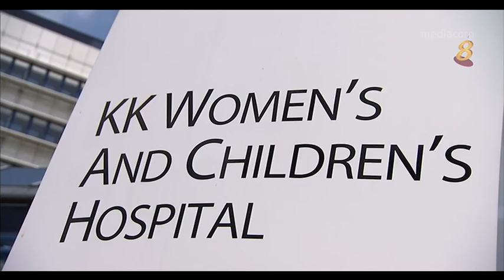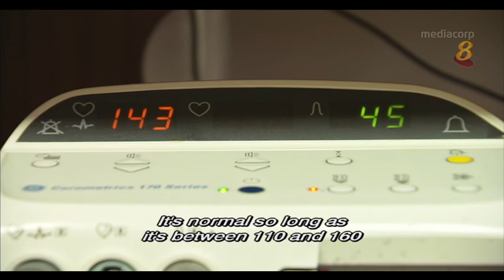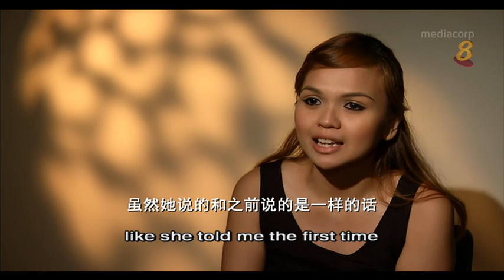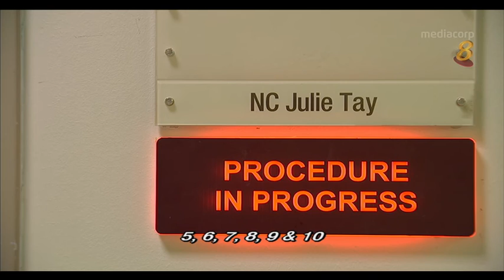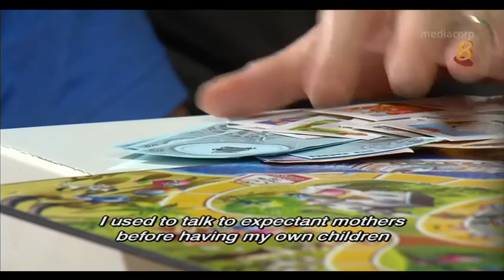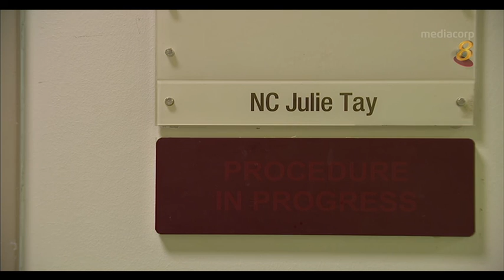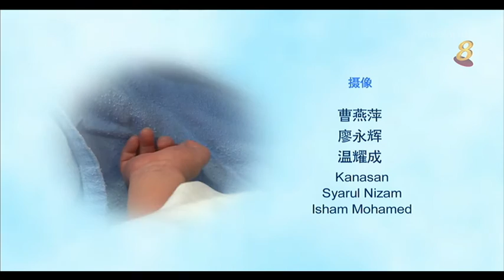《一生。护事》 第1集 — 生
13/12/16 播出
70年代前，为产妇接生的助产士也俗称《接生妇》。时至今日，竹脚妇幼医院还保留了一间助产士诊所。助产士郑霜丽就是现代版“接生妇”，她的工作悲喜参半，取决于新生婴儿健康与否。婴儿若有缺陷，就必须送到居家护理部门，护士周丽就得接手给予医疗护理，协助父母度过艰辛难关。从助产士到居家护理，护士们怎么应对每天的挑战？

更多精彩视频，请到 观赏。